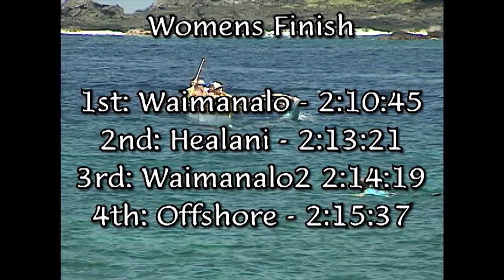Queen Lili'uokalani Canoe Race 1998